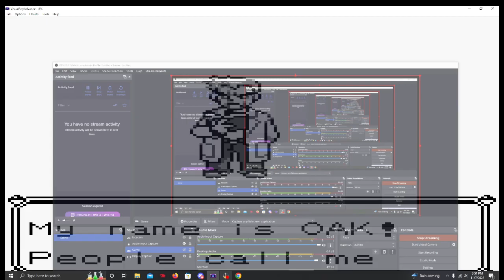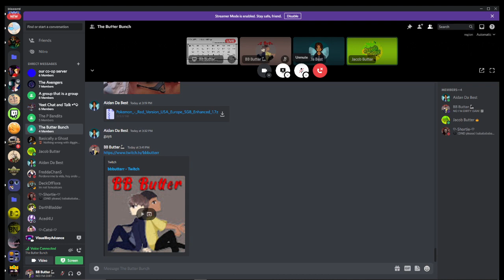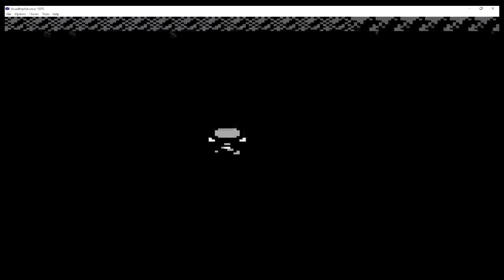VOD: FIRST TIME PLAYING POKEMON!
Ok so I had full intent to play all of Pokemon Red but it looks like it's gonna have to wait, BUT I did experience a wee bit of it, I forgot to unmute a few times though so the viewing experience may be a bit...wonky.